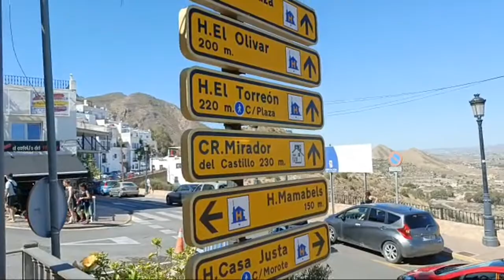HighLight LIVE With Me @georgianasirbu